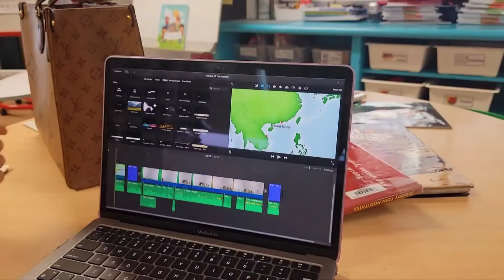Đặng Uy Thống (7y11m) - Stop Motion Movie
Thống lần đầu làm thử project stop-motion movie 🎥🎞️ ở trường nè🏫❤😊

Thống tự vẽ 🎨 - tô màu - cắt✂️ từng khung hình, chọn tiếng động - nhạc nền🎵xong dùng phần mềm để ghép thành 1 đoạn phim ngắn kể về 1 cậu bé đi phượt từ Hong Kong 🇭🇰 đến Đà Nẵng thì bị hút vào 1 cổng kết nối với 1 thế giới khác. Ở thế giới này, cậu bé bị con quái vật 7 đầu và quái vật Chimera tấn công...

Phần hiện chữ tuy hơi nhanh nên vài chỗ mẹ đọc không kịp, nhưng thành quả suốt mấy tuần tập trung làm 1 cách say mê của Thống đã thực sự làm bố mẹ rất ngạc nhiên và tự hào🤗❤ (clip này đã cắt bớt mấy đoạn tiếng bố mẹ ở background khen con tới tấp😆)

P/S:
- Project này Thống làm hồi năm ngoái 2021 trước sinh nhật 8 tuổi khi còn chưa phải học online vì dịch.
- Stop-motion movie🎞️còn gọi là Hoạt Hình Tĩnh Vật - một kỹ thuật làm phim, trong đó các nhân vật được dựng lên theo từng động tác, sau đó được chụp hình lại và ghép thành một đoạn phim. Mỗi khung ảnh là một động tác riêng và khi ráp lại một cách liên tục ta có cảm giác như các nhân vật thực sự chuyển động.